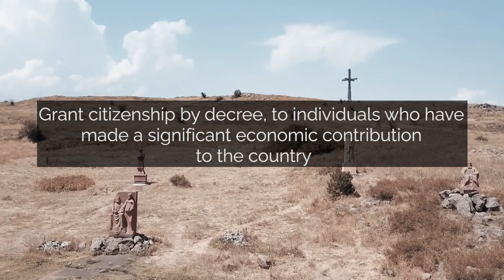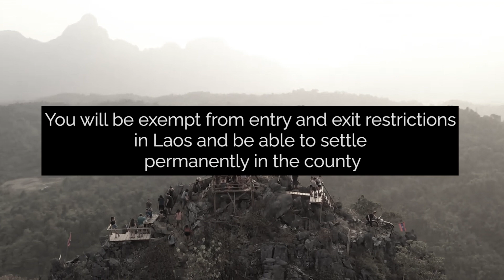3 New Citizenship by Invesment for 2023😀 | Armenia🇦🇲 | Laos🇱🇦 | Uzbekistán🇺🇿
Did you know that more and more countries are opening their doors to investors? In recent months many new countries have announced intentions to open citizenship by investment programs. Today we are going to explain 3 of these new citizenship programs that are going to be implemented this year.